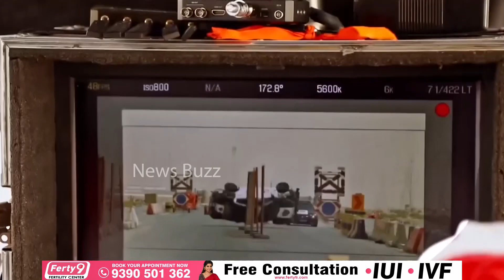OG MOVIE🔥: Prabhas Hinted About Pawan Kalyan's OG Movie 4 Years Ago | Director Sujeeth | Salaar